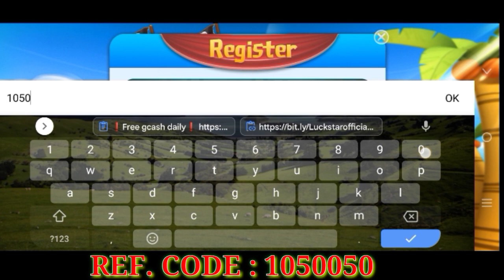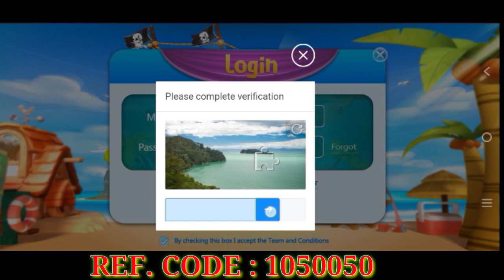LUCKY STAR (new game) | HOW TO REGISTER LUCKY STAR | PAANO MAG REGISTER SA LUCKY STAR